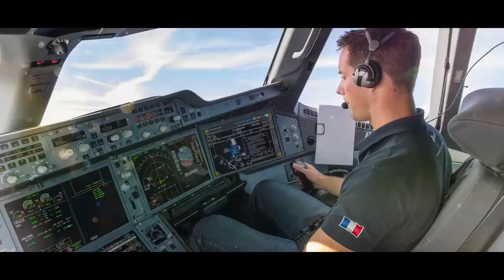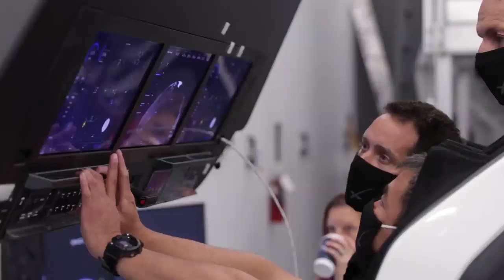Meet Thomas Pesquet, Crew 2 Mission Specialist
"I like new experiences. I like to learn all the time."

Born in Rouen, France, Thomas Pesquet is a European Space Agency Astronaut and is assigned as a Crew-2 Mission Specialist.

Thomas was selected as an ESA astronaut in May 2009. In 2016, he launched to the International Space Station for his six-month Proxima mission, as a flight engineer for Expeditions 50 and 51. His busy mission was the first to see all four cargo vehicles in operation at the time (HTV, Cygnus, Dragon and Progress). He tracked and captured two of them using the Station's robotic arm.

During his stay in space, he took part in over 50 experiments and the six crew members set a record for hours of time spent working on science. Other highlights of his mission included two spacewalks to maintain the Station: one to replace batteries on an electrical channel, and one to fix a cooling leak and service the robotic arm.

Thomas is a black belt in judo and enjoys basketball, jogging, swimming, squash and outdoor sports such as mountain biking, kite surfing, sailing, skiing and mountaineering. He also has extensive experience in scuba diving and skydiving. His other interests include travelling, playing the saxophone and reading. Get to know Thomas Pesquet, Crew-2 Mission Specialist.